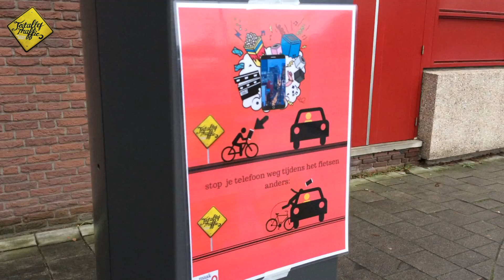Inzending leerlingenwedstrijd CampagneCrew 2018 - Stop je telefoon weg als je gaat fietsen!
LET OP: ALLEEN DE FACEBOOK-LIKES TELLEN MEE VOOR DE LEERLINGENWEDSTRIJD
2018 - "Stop je telefoon weg als je gaat fietsen!" - Inzending van Olaf Fenger, Antoine van Stijn, Tim van der Klis uit klas TV2B van het Wolfert van Borselen Tweetalig voor de CampagneCrew TotallyTraffic ZH Leerlingenwedstrijd 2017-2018! LET OP: De inzending met de meeste likes op facebook, wint de publieksprijs!